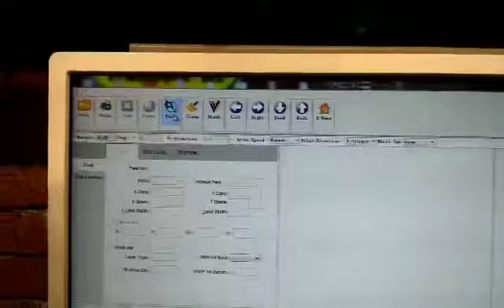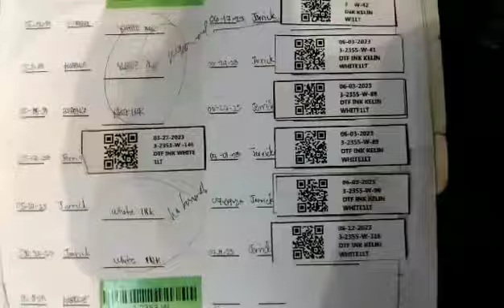dtf vlog 30cm 07-17-23